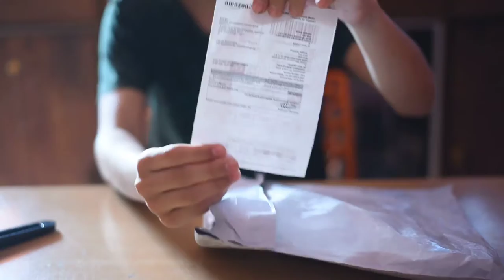Chain Cleaner Brush Unboxing & Review | Best Chain Cleaner Brush In 100Rs On Amazon | The Future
Bike chain cleaner brush which helps you clean the chain easily and quickly.

In this video I am going to unbox chain cleaner brush for bikes,bicycles etc.So watch the video till the end to know more.

For more such cool offers on amazon visit-

Meet you in the next video...Till then follow me on:-